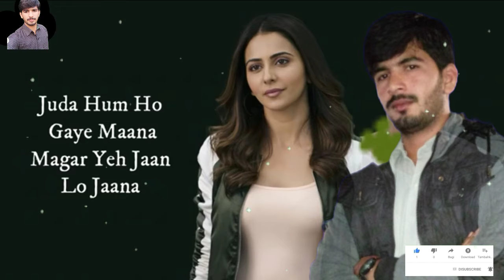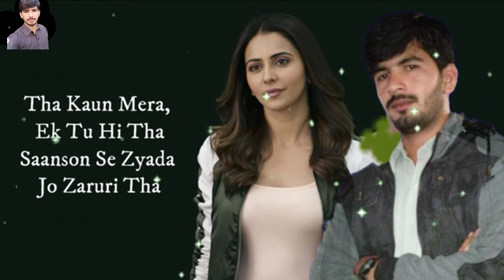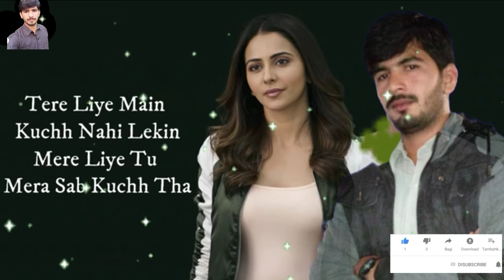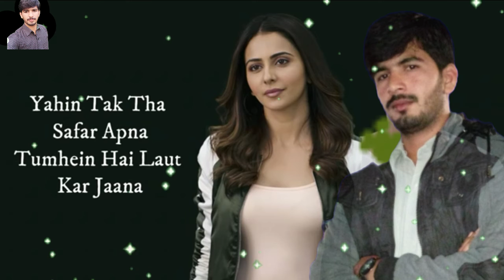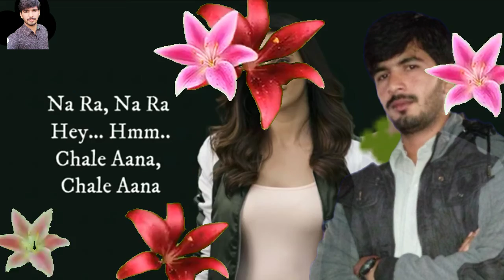JUDA HUM HO GAYE MAANA MAGAR YEH JAAN LO JAANA